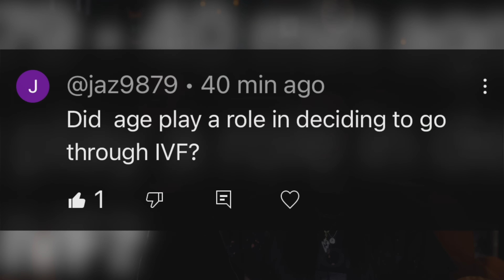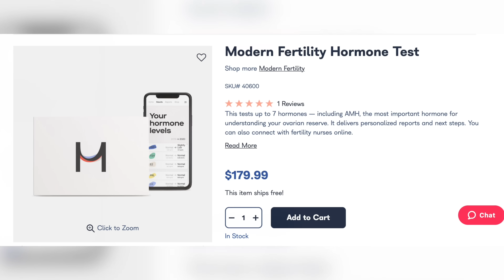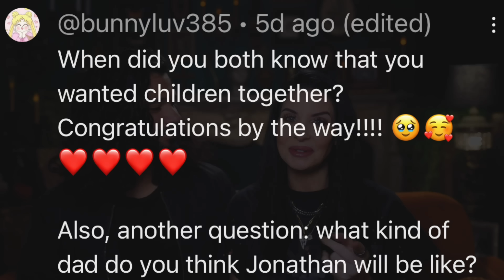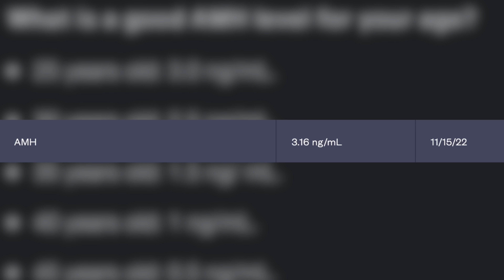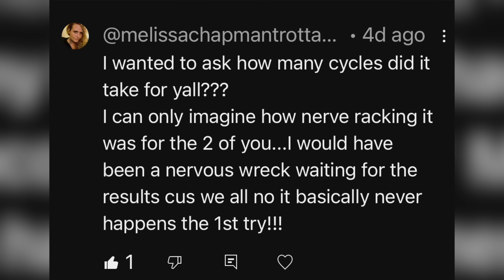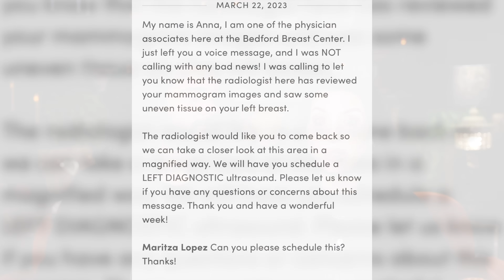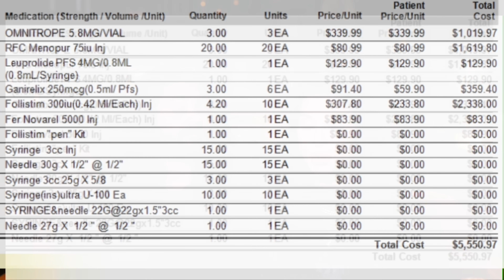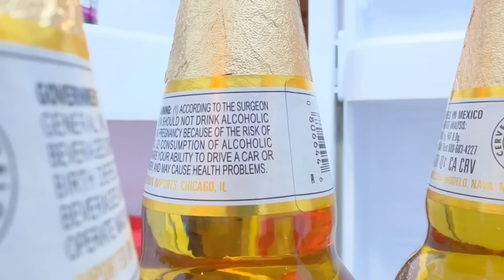Our IVF Journey: Part 1 - Trying To Get Pregnant Over 40! Kindbody Fertility Experience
Main True Crime Channel: @Kimbyrleigha
Our True Crime Channel: @DARKLIVITY

Thanks so much for caring about our IVF Journey! We go into Egg Freezing over 40, as well as Embryo Freezing, and what it's like going through IVF with Low Amh and going through IVF with low ovarian reserve PLUS much more! We really appreciate all the love and support you have shown us during this very challenging experience. We hope our story inspires, educates, and informs you about this process.

🔗 LINKS 🔗
💊 Vitamins:
Most important DHEA
Co Q-10 Chewable
B6 Chewable
B12 Chewable
Prenatal with DHA Chewable
Mary Ruth's Liquid Multivitamin
Mary Ruth's Immunity
Fiber (a must)
Vitamin D Gummies
Vitamin C
Melatonin (proven to be good for fertility)